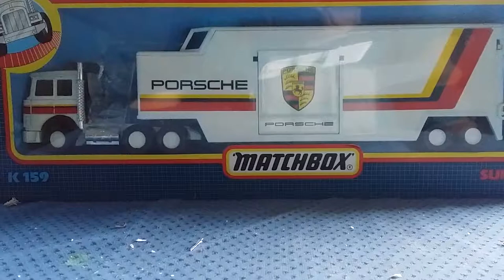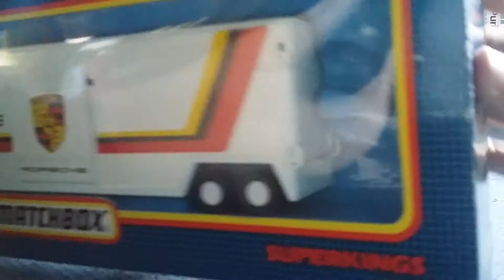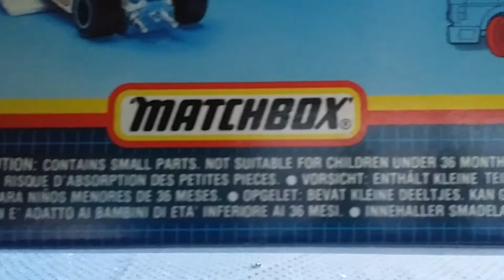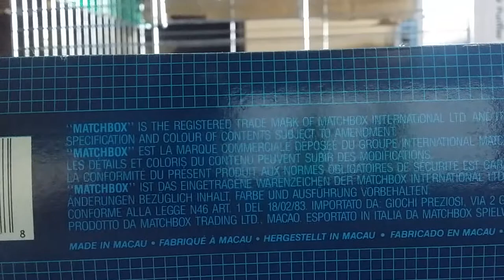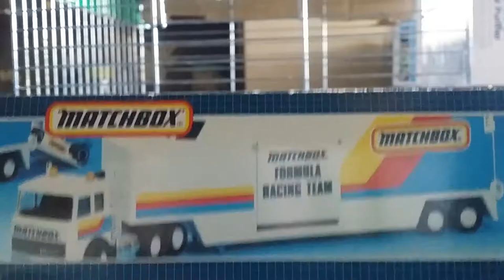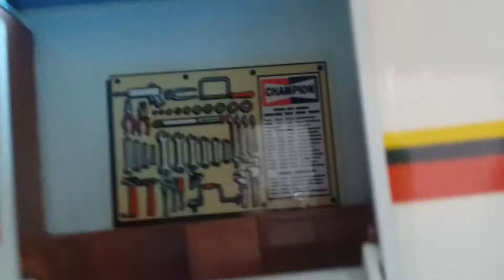Matchbox Superking K159 Porsche team racing lorry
I got my hands on something i wanted when I was 8 today. I'm only 21 years late to that party!